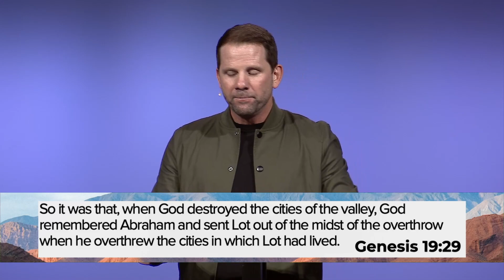God Is... // The Promise // Rodney Hobbs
We reflect the generous heart of God by giving of our time and resources.

What we're about at Stonegate is simple, we enjoy Jesus and make disciples. To learn more about our story,